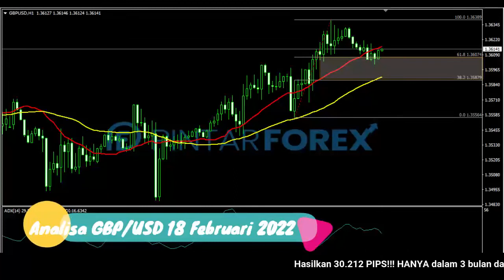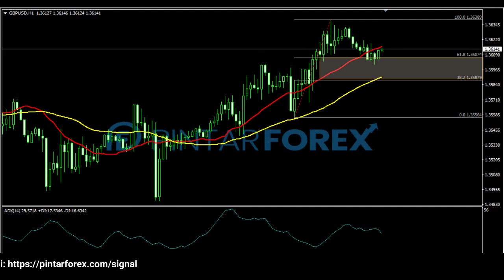🔴 LIVE: Analisa Forex Hari Ini 18 Februari 2022 GBP-USD Bullish; Awasi Area Kritis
"Analisa Forex Hari Ini 18 Februari 2022 GBP-USD Bullish; Awasi Area Kritis